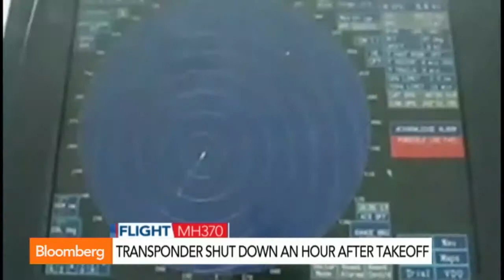Malaysia Jet Search Shifts to Andaman Sea Video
The best and most recent news here all the time